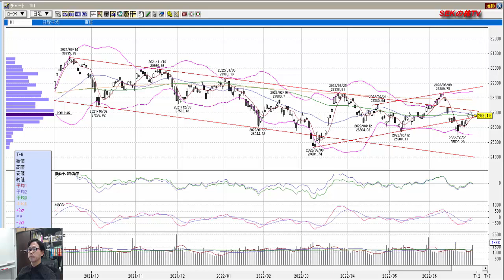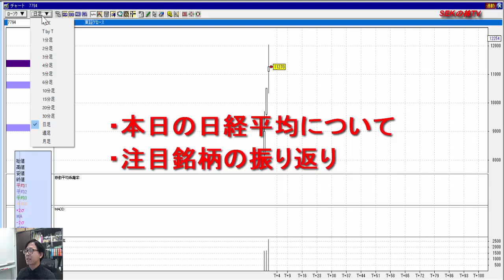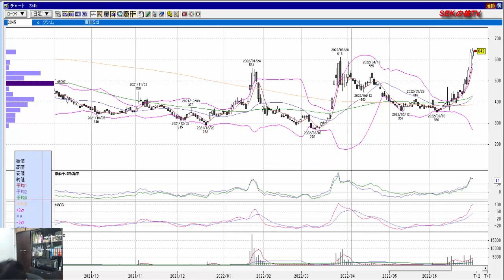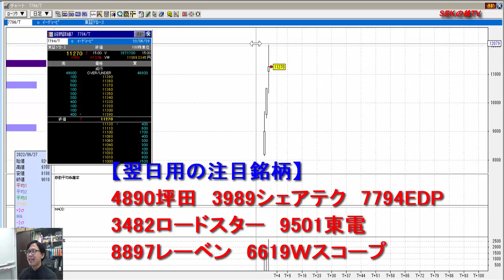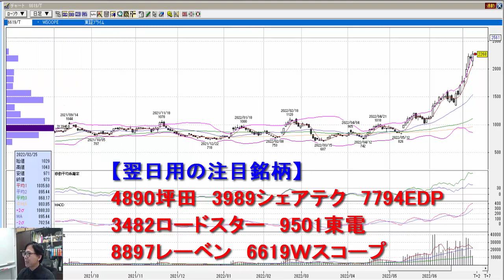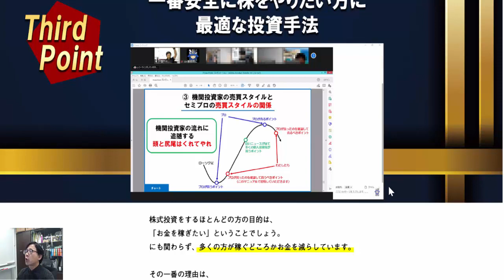株式投資 爆益期待！6月30日用注目銘柄！ SEKの株TV